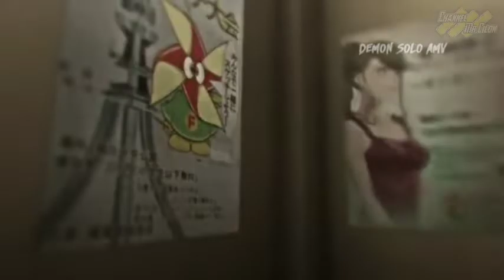Fakta Unik Anime Fuuto PI atau Fuuto Tantei, Lanjutan dari Kamen Rider W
Anime merupakan salah satu karya dari Jepang yang sangat digemari di seluruh aq qdunia, termasuk Indonesia. Setiap tahunnya, selalu saja ada anime seru yang wajib ditonton dan sayang banget kalau kamu lewatkan. Sejumlah seri anime pun buat kamu mau berlama-lama menontonnya dan selalu menantikan kelanjutannya. Dalam video kali ini, Mr. Cilon akan mengulas secara rinci anime yang paling banyak disaksikan di seluruh dunia.

video source :

Scene Anime Kamen rider w 1
( channel name : Demon Solo AMV )
( video title : Enemies AMV - Fuuto Tantei )

★ COPYRIGHT / LICENSING ★